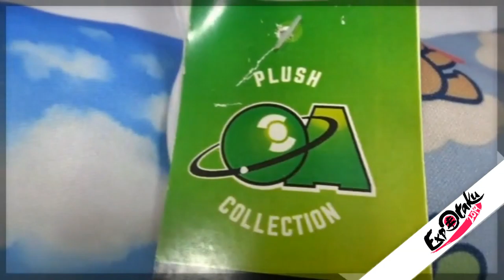OA STORE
Visiten a nuestros amigos de OA STORE en el local #583, en la zona Friki de Plaza la tecnología en VIllahermosa, Tabasco.

También con sus productos en la EXPOTAKU 2019, este 6 y 7 de abril.